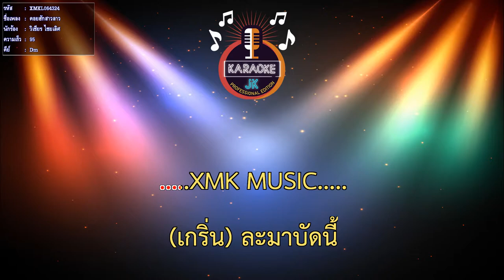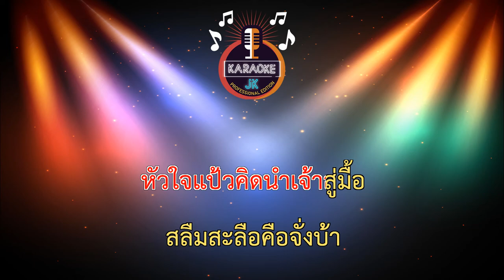คอยฮักสาวลาว (95-Dm) - วิเชียร ไชยเลิศ【 Cover By คาราโอเกะดนตรีสด 】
กลอนลำ : คอยฮักจากสาวลาว ຄອຍຮັກຈາກສາວລາວ
ศิลปิน : วิเชียร ไชยเลิศ ວິຊຽນ  ໄຊເລີດ
คำร้อง/ทำนอง : กานต์ การเวก
เรียบเรียง : บุญหลง พรมงคล